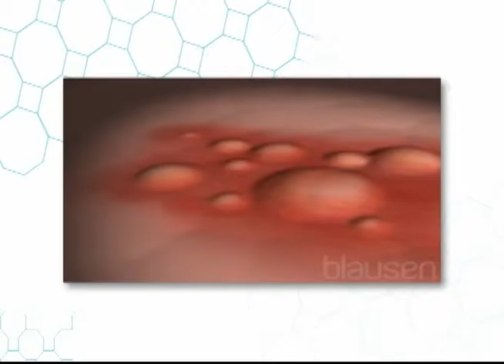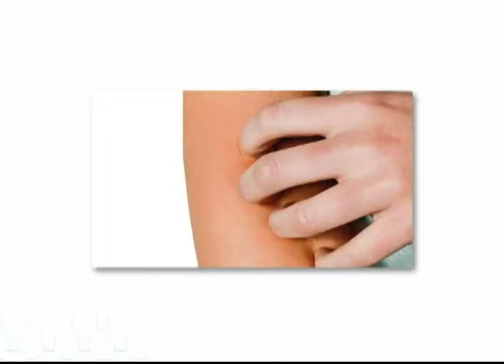Enfermedades de la piel en época invernal l Viva Mejor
La piel siempre está expuesta a los cambios climáticos, la Dra. Gilda Moncayo junto a sus invitadas nos brindan recomendaciones para evitar enfermedades en nuestra piel.

Invitadas:
DRA. TANIA CAZAR BOHORQUEZ -CIRUJANA DERMATOLÓGICA
DRA. VIRGINIA MIRANDA – DERMATOLÓGA